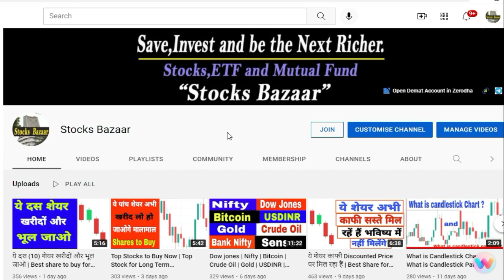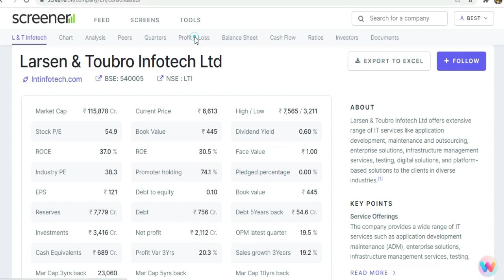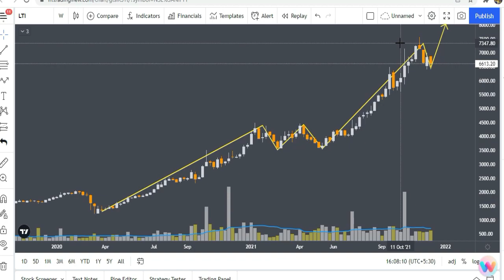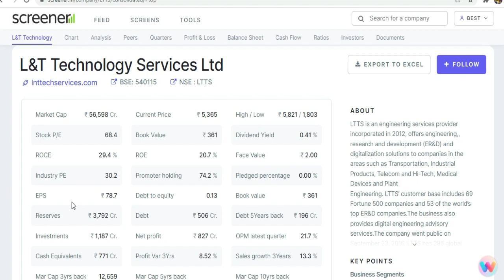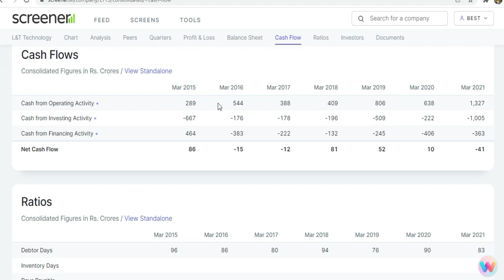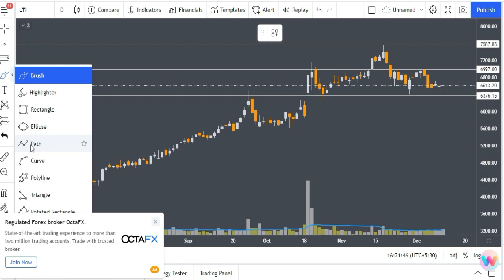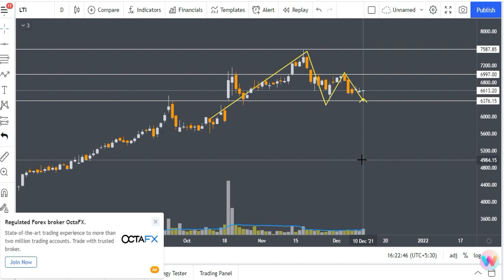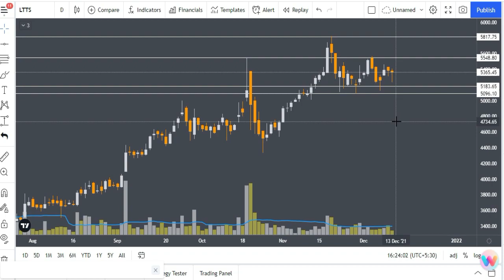ये दोनों शेयर हर किसी के Portfolio में होना चाहिए | Best Share to Buy | Stocks Bazaar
Gadgets Used : -

Our Mic : -

Our Camera : -

Our Laptop : -

Our Tripot : -

Gaming Headphone : -